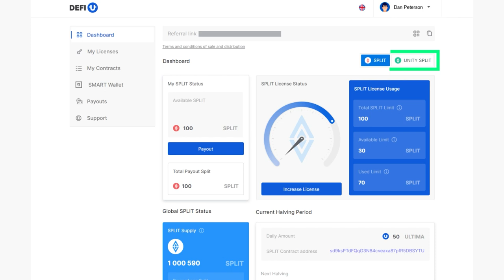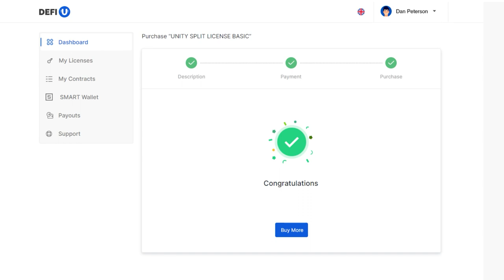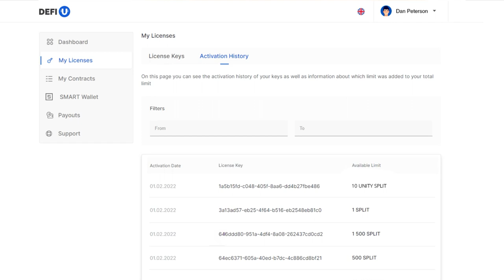Como pagar por uma licença split UNITY com seu saldo do SMART Swapping?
A licença split UNITY é um dos principais componentes do produto inovador DeFi-U. O pagamento do saldo de swapping em coins SMART está disponível para cada membro da comunidade.

Antes do pagamento, verifique seu saldo no site plcswapping.com no widget Swapping SMART Balance no painel.

Neste vídeo, explicaremos detalhadamente como pagar por uma licença split UNITY com coins SMART diretamente do seu “Saldo SMART Swapping”.